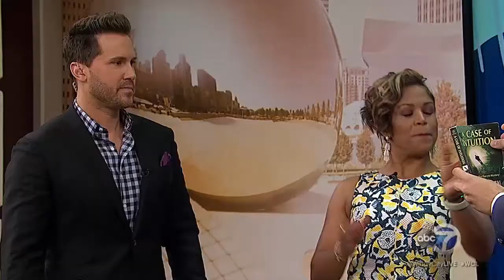Mark Toland: Mind Reader on WINDY CITY LIVE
Reading Val Warner and Ryan Chiaverini's minds on Windy City Live in Chicago.